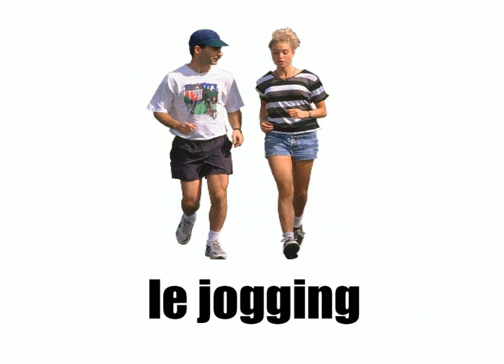França / aprender francês